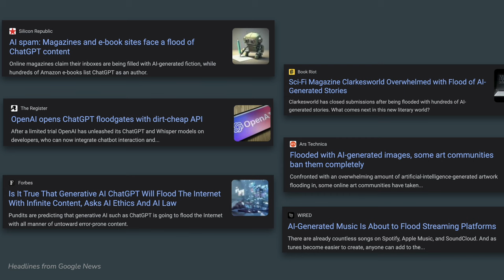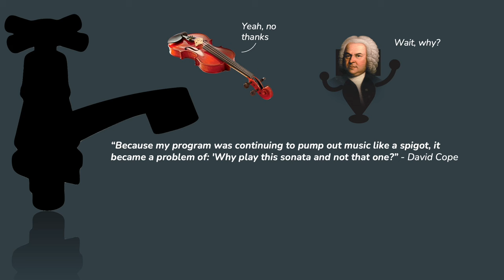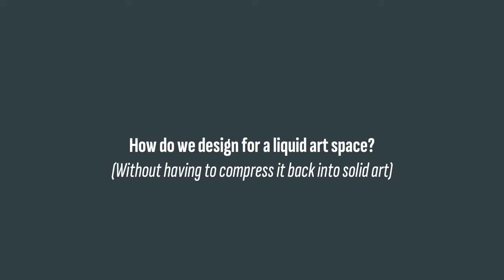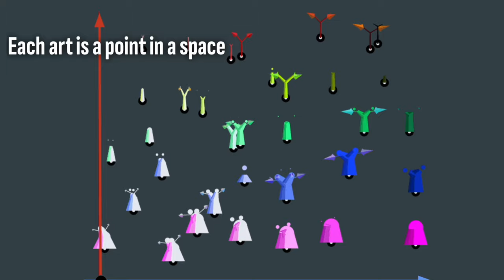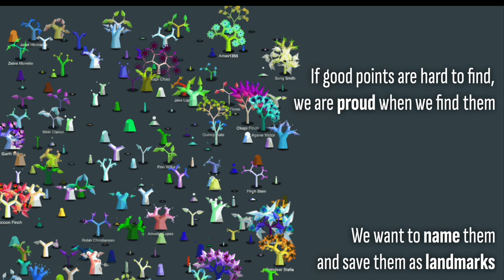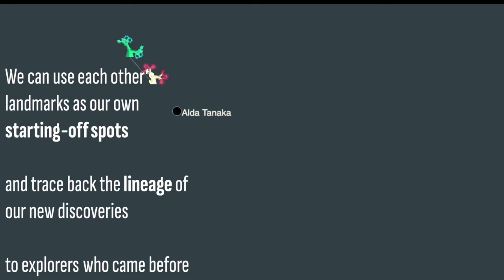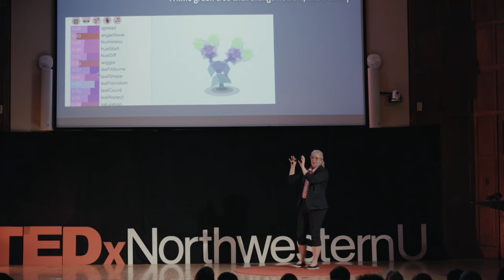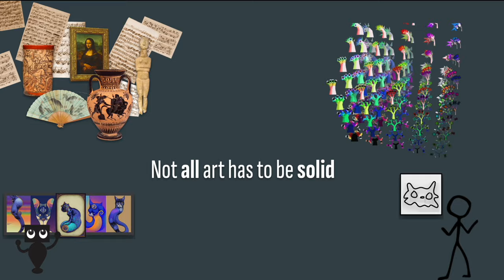Liquid Art - A Different Perspective on Generative Art | Kate Compton | TEDxNorthwesternU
Is generative art a depressing replacement for traditional art and artists, or can it give us something new? Dive into this exciting new "liquid" art form, where we surf through art-as-a-possibility space, and experience "art-making" as a form of movement, and not a destination. Dr. Kate Compton (@galaxykate) is a long-time generative artist, inventor, programmer, and Assistant Professor of Instruction at Northwestern University.  She wrote the first paper on procedural platform-game levels, generated the planets for the video game Spore, created the language Tracery which runs over 10,000 community-made bots on Twitter and invented an early phone-based AR system. Her mission is to design artificial intelligence to augment human creativity, and to create tools that bring AI into the hands of poets, artists, kids, and weirdos. This talk was given at a TEDx event using the TED conference format but independently organized by a local community.